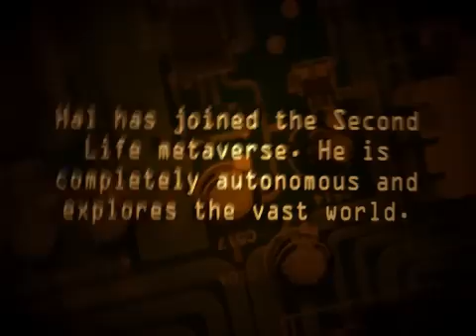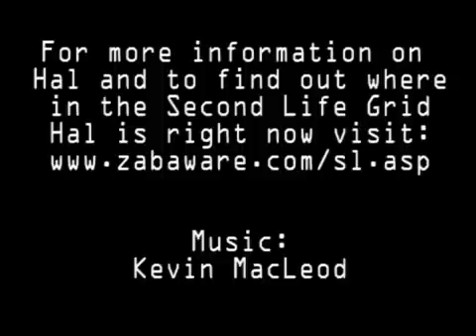AI Bot Lives Among and Interacts with Real People in Second Life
Zabaware is the maker of the award winning Ultra Hal software, artificial intelligence technology that won the most human computer of the year in the 17th annual Loebner Prize Competition for Artificial Intelligence (AI).  Zabawares Ultra Hal has joined the Second Life metaverse as a permanent resident and interacts with real people in this huge online virtual world.